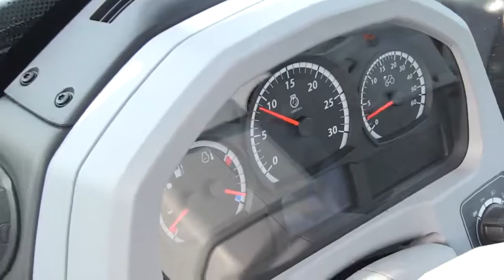Konekierros Jyväskylä 2016